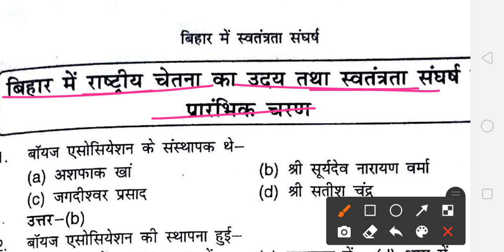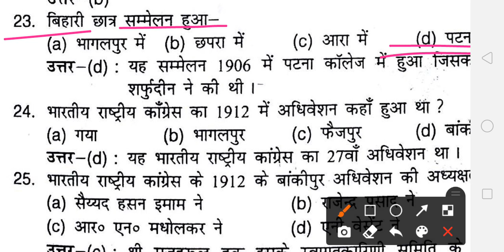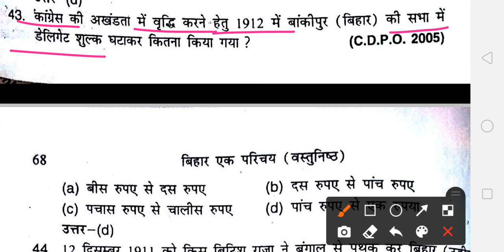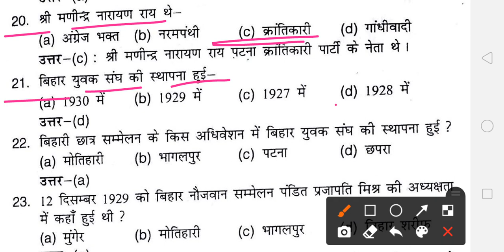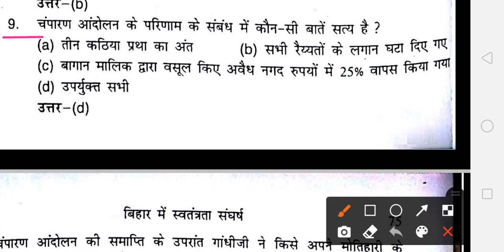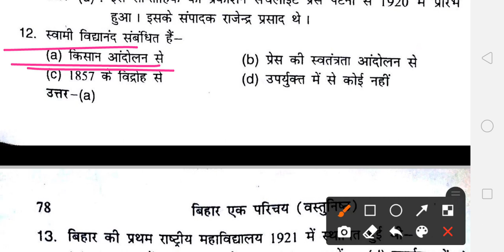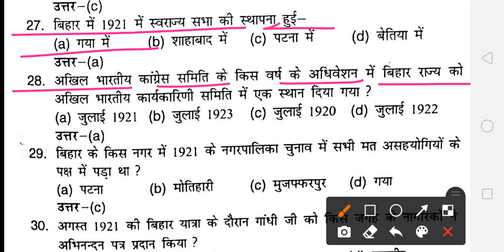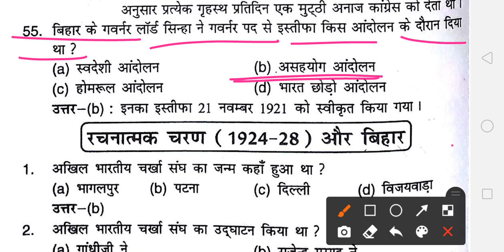niralabrother HISTORY OF BIHAR 2020 ll BIHAR HISTORY MCQ ll PART- 5 ll बिहार एक परिचय इम्तिहाज अहमद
HISTORY OF BIHAR 2020
 PART- 5 ll बिहार एक परिचय इम्तिहाज अहमद

niralabrother BPSC